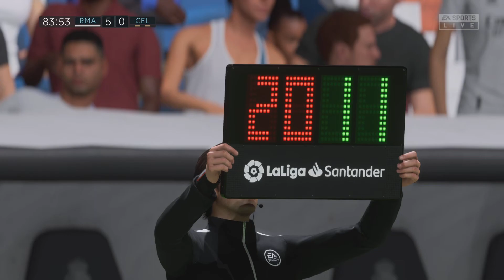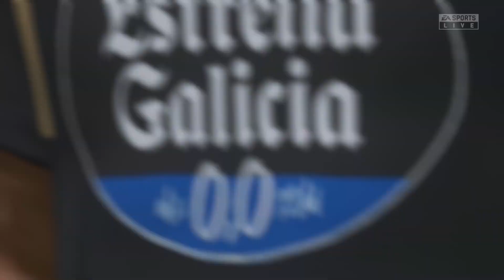FIFA 23 - Real Madrid VS Celta Vigo - LaLiga Santander - PS5™